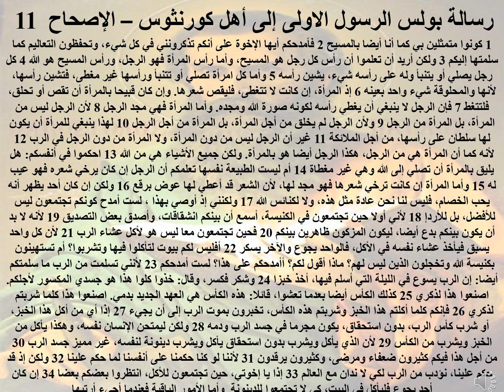11- تبسيط رسائل بولس الرسول - رسالة كورونثوس الاولى - الإصحاح 11 - ابونا لوقا ماهر